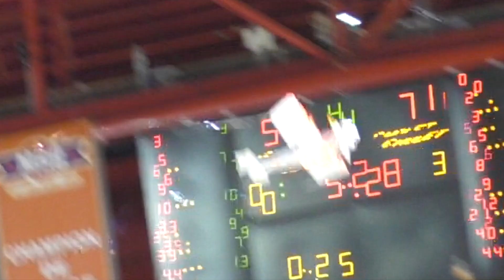Shows et Animations d'Avions pour les Événements sportifs !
- Shows spectaculaires avec des avions radiocommandés !
- Animations inédites avec le vol d'un "Avion Mascotte" qui lâche des goodies et cartes cadeaux au-dessus des supporters.
Shows et animation avec des avions 100% personnalisables avec le logo et les couleurs du club ou d'un partenaire.